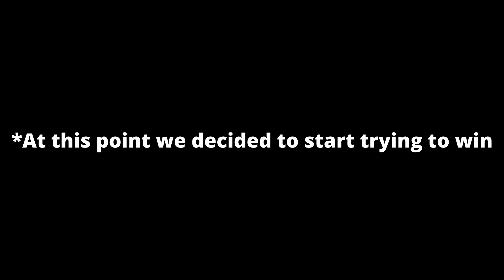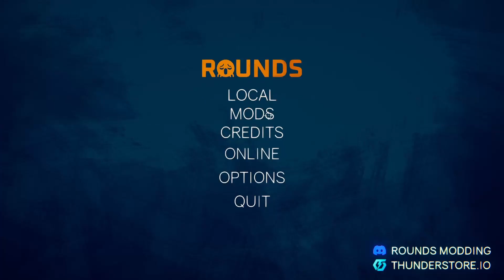DO NOT play Rounds with 4 People...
I lied